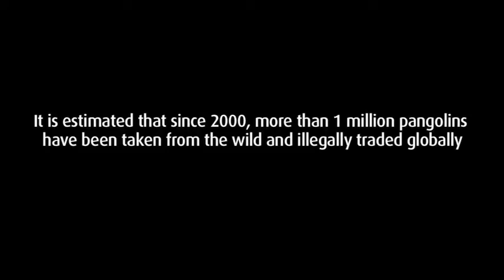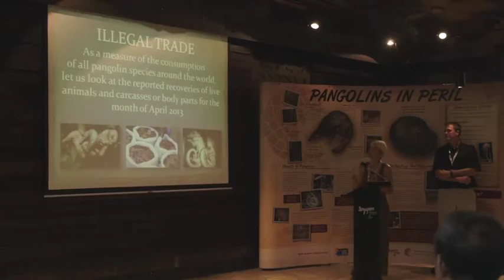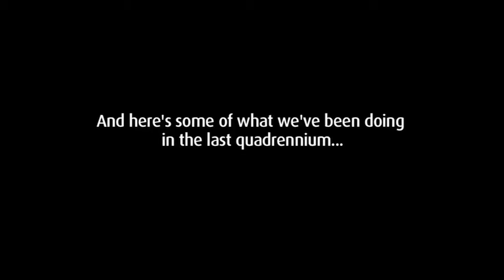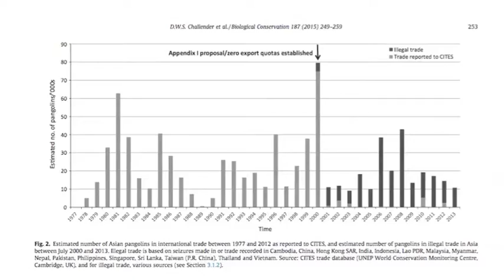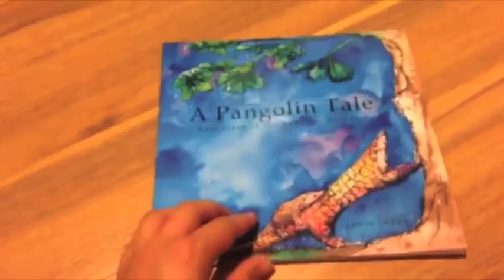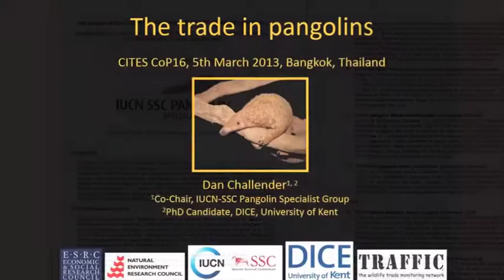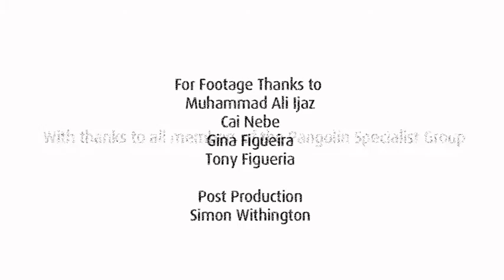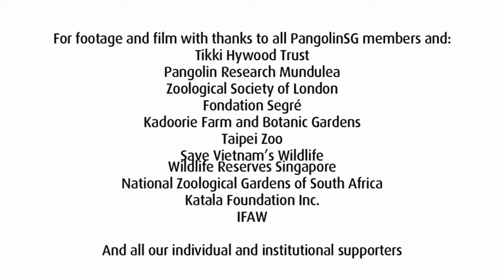Scaling up Pangolin Conservation: 2013-2016